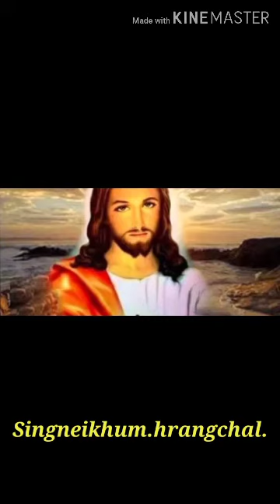Singneikhum..Paneilo hai Pâ nu neilo hai Nu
Cover by Singneikhum .Hrangchal.